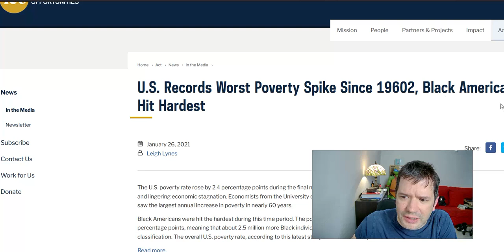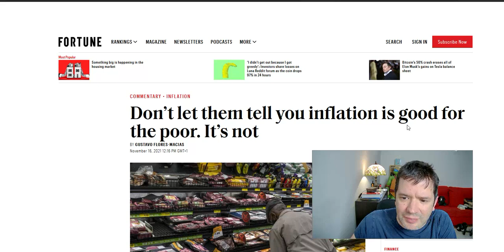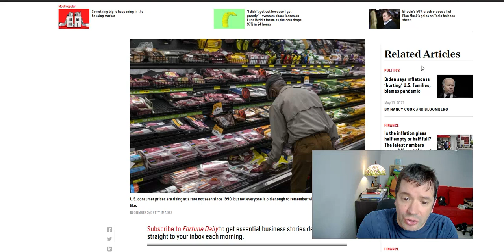Inflación Record‼️... pero CNN dice que la Inflación es Buena para la clase Media⁉️😲